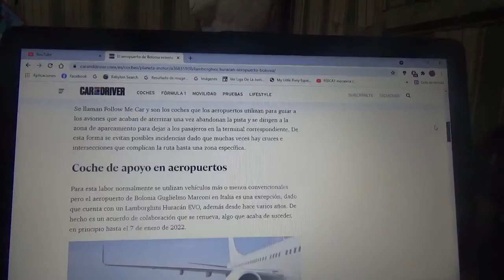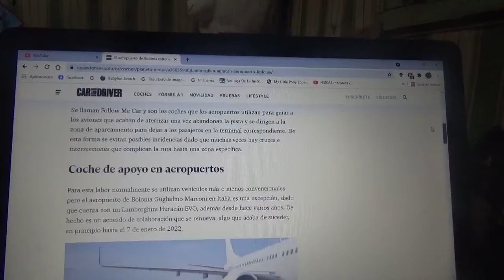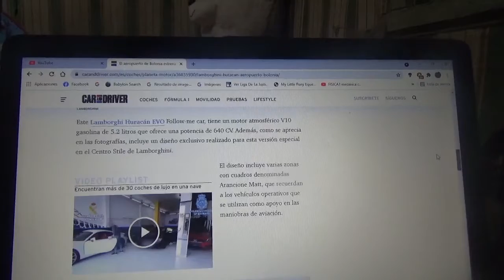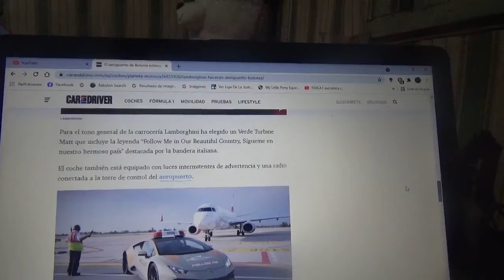El Lamborghini Huracan EVO es el nuevo "follow me car" del Aeropuerto de Bolonia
Ahora este coche superdeportivo de SantAgata Bolognese servirá como vehículo de asistencia del terminal aéreo italiano